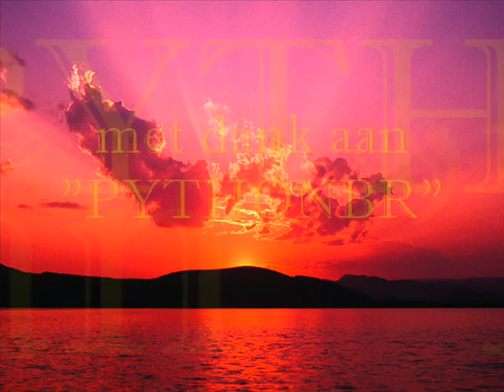ZEN RHAPSODY in red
ZEN - SWAMI SRI YUKTESWAR Giri - PARAMHANSA YOGANANDA - RAMANA MAHARSI - A HOMAGE - A TRIBUTE TO THEM - VERY RARE FOOTAGE - EVERYTHING  IS  RED - poem from Hans Vossepoel(Vedayo) "Stichting Yoga Nederland- YOGA en VEDANTA 1973